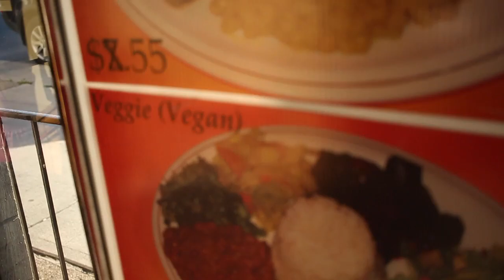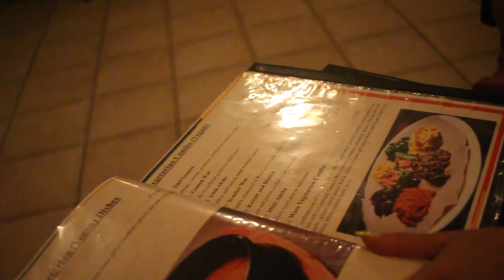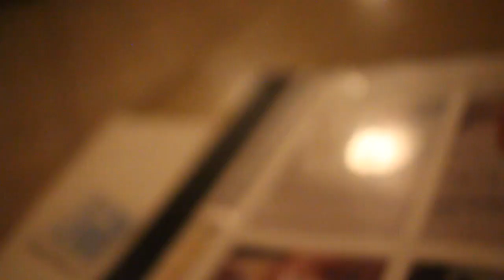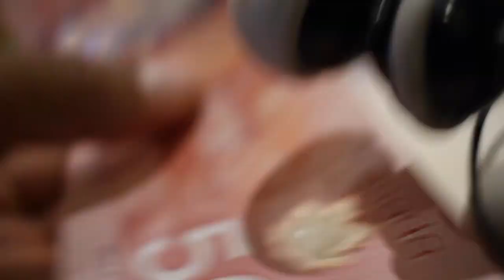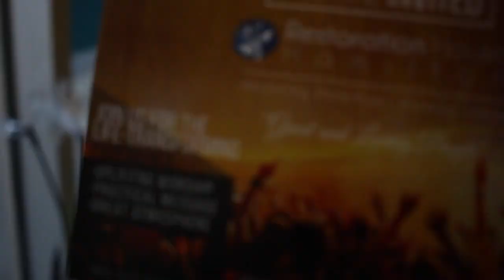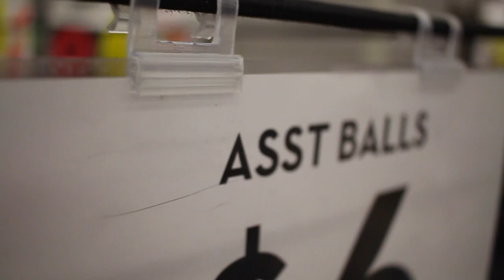VEGAN ETHIOPIAN FOOD